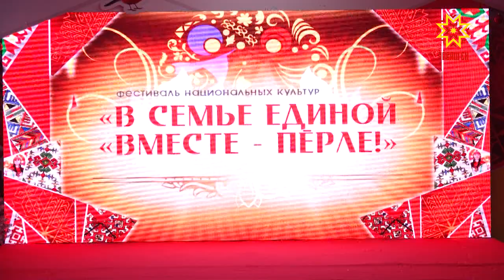Народный фестиваль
Новогодний фестиваль «В семье единой «Вместе-Пӗрле!» завершил череду ярких событий, посвященных 100-летию образования Чувашской автономии.